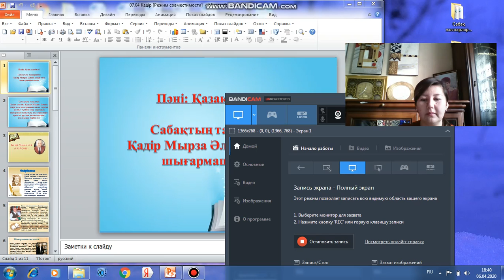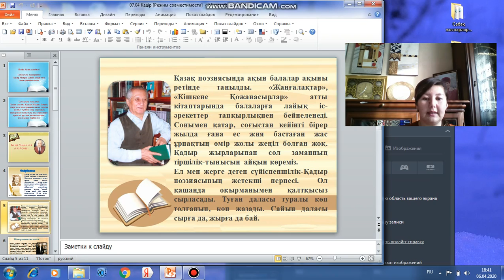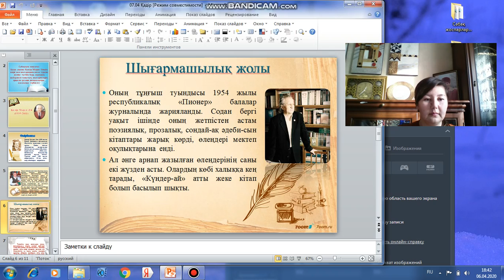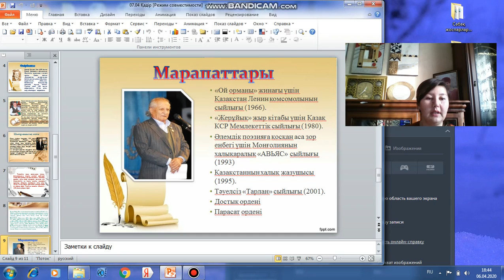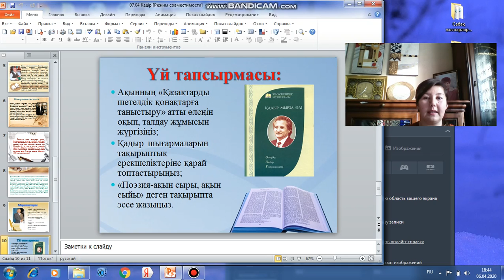KAYUPOVA DIDAR QADIT MYRZALI